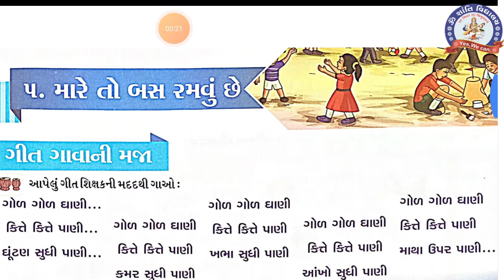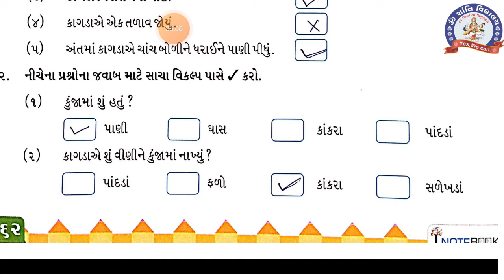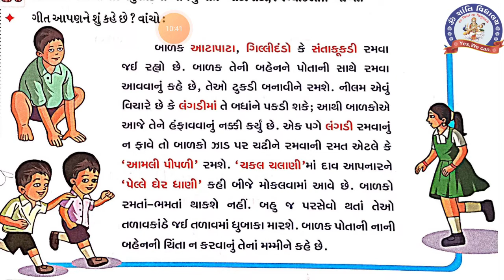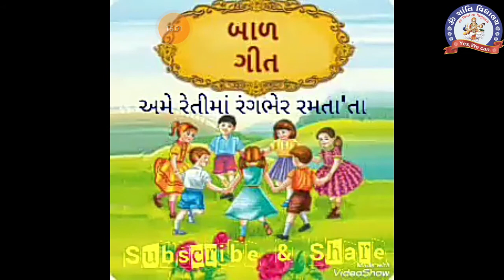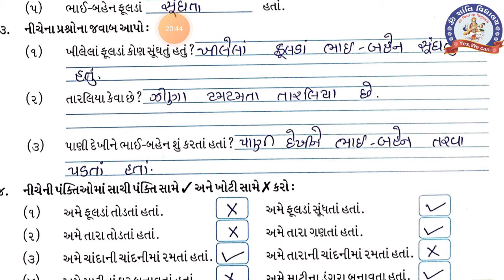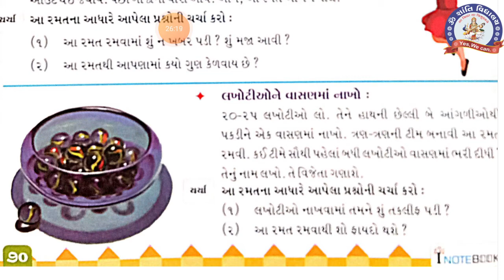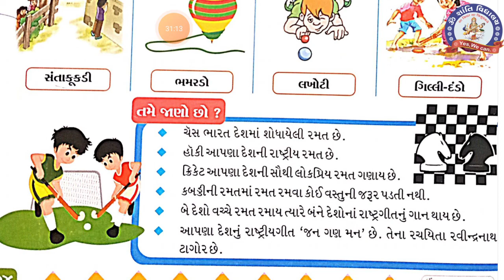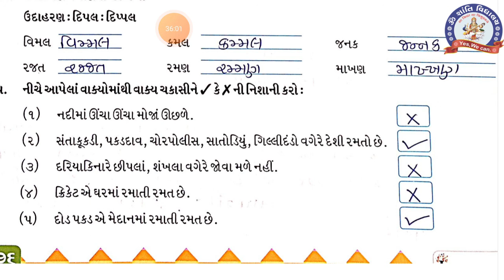STD 2 KALLOL CH 5 BAS MARE TO RAMVU CHHE MY NOTEBOOK